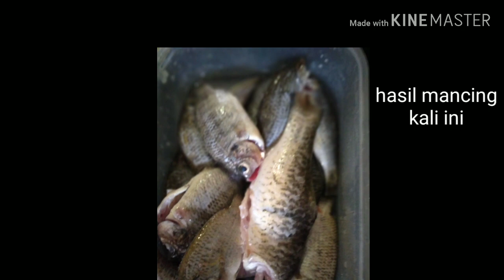Mancing ikan nila dapatnya tawes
Mancing ikan nila di jalan poros Teluk bayur labanan dapatnya malah ikan tawes
Jika kawan kawan menyukai video di atas jangan lupa untuk LIKE, tulis kritik dan sarannya di KOMENTAR agar channel ini bisa di benahi, jangan lupa BAGIKAN pada kawan kawan yang lain agar mereka bisa tau apa yang kalian tau
Salam satu hobby dan salam persaudaraan selalu